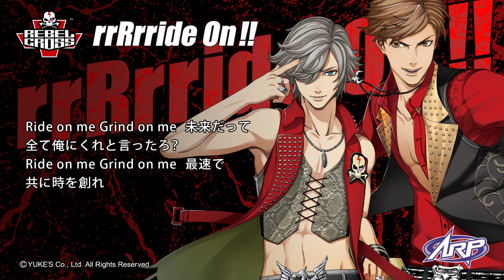ARP / REBEL CROSS「rrRrride On !!」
ARP / REBEL CROSS（レベルクロス）3rdシングル「rrRrride On !!」
LIVEで盛り上がるレベルクロスの新曲。黄色の文字の歌詞は観客席のパフォーマーの皆様の担当です。ぜひ覚えて3rd A'LIVE (1月6日/7日 ディファ有明)にご来場ください。

2017/11/20公開
作詞：財前汐里
作曲：平田祥一郎
編曲：平田祥一郎